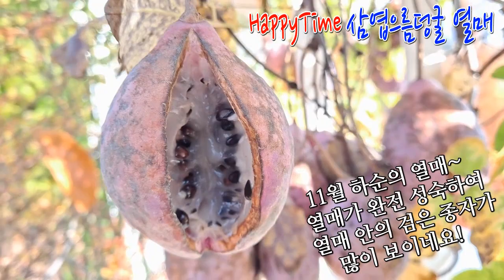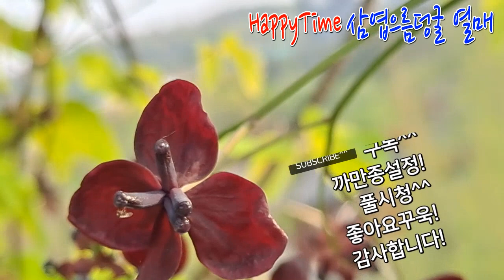삼엽으름덩굴 보랏빛 열매! 열매가 익어가는 과정~ 처음 열어서 본 열매 속의 모습!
안녕하세요~^^
11월도 하순에 접어들어 겨울로 가는 길목에 서 있네요.
빠르게 흐르는 시간에 맞춰 삼엽으름덩굴 열매도 녹색에서
보랏빛으로 성숙했습니다.
그 열매 속이 궁금해서 열어보니 종자들이 많이 들어 있고
맛이 궁금하여 맛을 보니 단맛이 납니다.
이번 영상에서 삼엽으름덩굴의 잘 익은 열매를 만나보시고
잠시나마 행복한 시간 되시길 바랍니다~^^